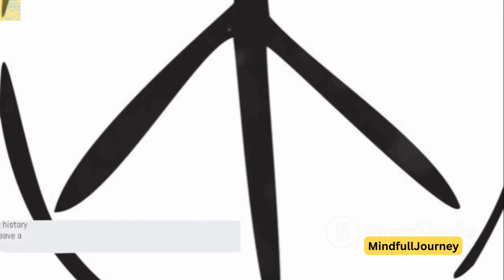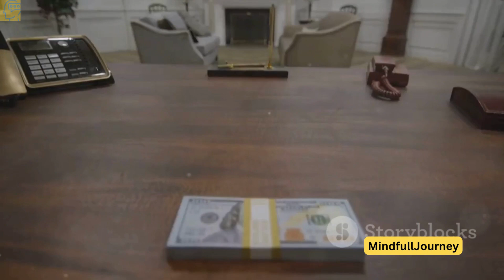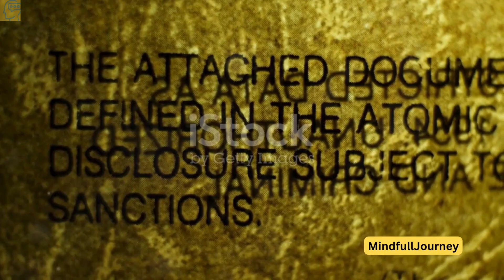Watergate Scandal: A Mindful Journey Through History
Take a mindful dive into one of the most infamous political scandals in American history. Join us on a journey through the Watergate scandal and gain a deeper understanding of its lasting impact.

Video Description:

Join us on a captivating journey as we delve deep into the infamous Watergate Scandal, a pivotal moment in American history. In this video, we meticulously unravel the chain of events that sent shockwaves through the United States during the 1970s. From revealing the secret tapes to the resignation of President Richard Nixon, we leave no stone unturned in our exploration of this groundbreaking political scandal. Sit back, relax, and prepare to broaden your knowledge on this historically significant event.

OUTLINE:

00:00:00 Introduction to Mindfull Journey
00:00:39 The Dawn of the Watergate Scandal
00:03:00 Unraveling the Conspiracy
00:05:03 The Fall of a President
00:07:24 Summing Up and Channel Outro

Category Keywords

Politics

Richard Nixon, Gerald Ford, Watergate, Cover-up, Impeachment, Scandal, Presidency, Resignation

Government

White House, FBI, CIA, Burglary, Wiretapping, Security Committee, Plumbers

Investigations

Judiciary Committee, Hearings, Tapes, Transcripts, Testimonies, Cover-up, Truth, Evidence

Journalism

Washington Post, Bob Woodward, Carl Bernstein, Deep Throat, Reporting, Investigative Journalism, Newspaper

Conspiracy

Secret Recording System, Missing 18 Minutes, Silent Coup, Political Espionage, White House Tapes

Impact

Public Opinion, Media Frenzy, National Crisis, Presidential Legacy, Reforms, Lessons Learned, Trust in Government

Mindfulness

Awareness, Reflection, Contemplation, Responsibility, Consequences, Learning from History